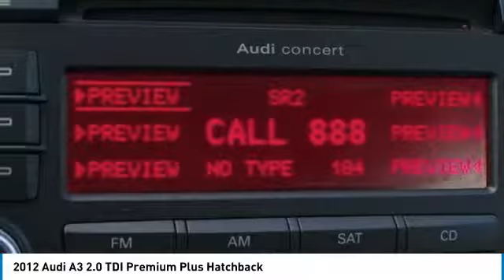2012 Audi A3 20504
2012 AUDI A3 Clayton, NC
Stock# 20504

11315 US Highway 70 West

**1-OWNER**CLEAN CARFAX**33K MILES**2.0 TDI**PREMIUM PLUS**LEATHER**SUNROOF**HEATED SEATS**BOSE STEREO**VERY CLEAN**NON-SMOKER**Black 2012 Audi A3 2.0 TDI Premium Plus FrontTrak FrontTrak 6-Speed Automatic S tronic 2.0L I4 TDI Diesel Turbocharged DOHC 16V ULEV II 140hp**Every car goes through our in house service inspection and is fully detailed prior to delivery. Matthews Motors has been serving the Clayton, Raleigh, Goldsboro, Wilmington and all surrounding areas. CIADA Quality Dealer of The Year, Dealer Rater 2015/2016/2017 Dealer of The Year, 2017 BBB Torch Award Winner. Odometer is 52031 miles below market average! 30/42 City/Highway MPG